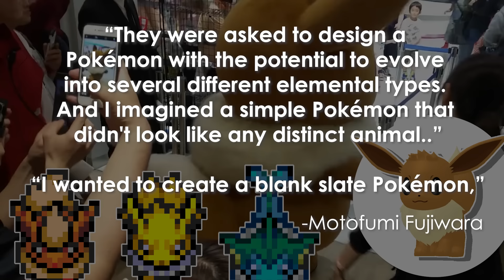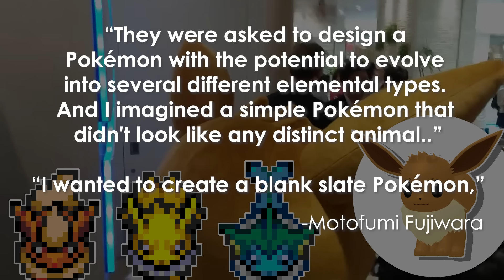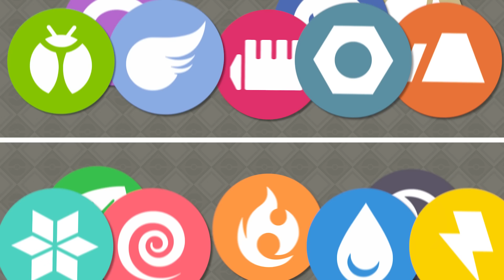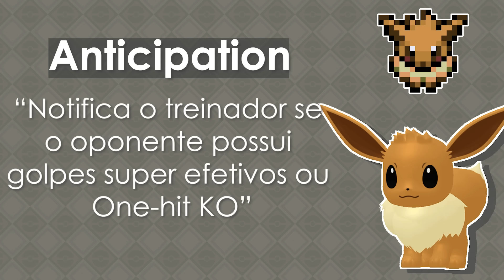Explicando TODAS eevoluções! (ou eeveelution né)